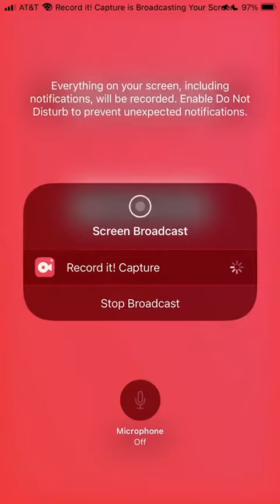PC Terry Knowles Profile